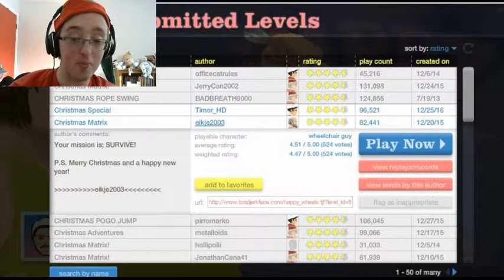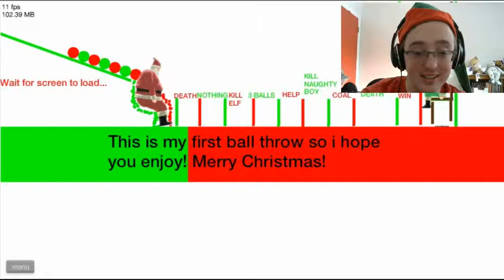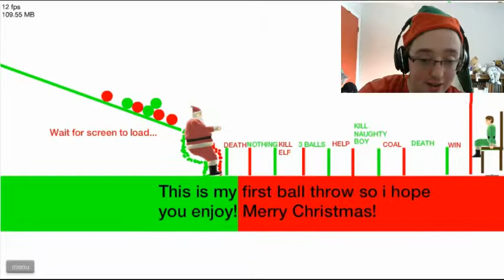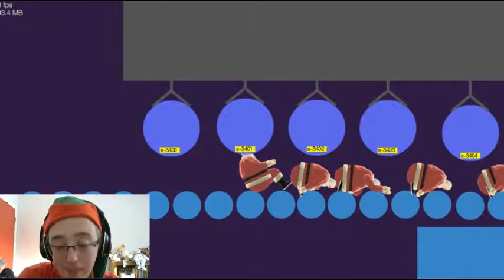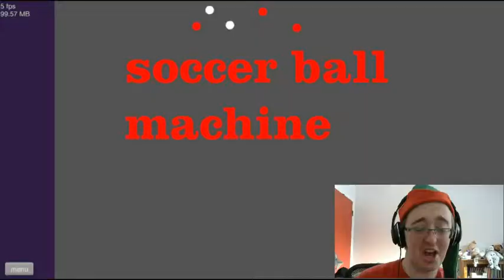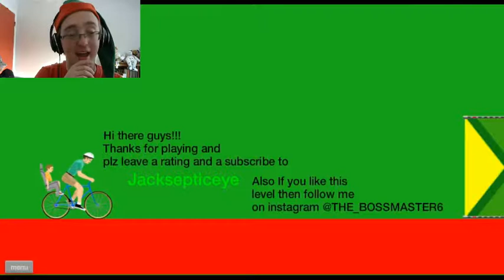HOHOHAPPY WHEELS!!!!!!| Happy Wheels #5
Christmas time may be over, but there's always time for Happy Wheels!

If you did enjoy this video, why not leave a like down below? It really does help out. More then you think.